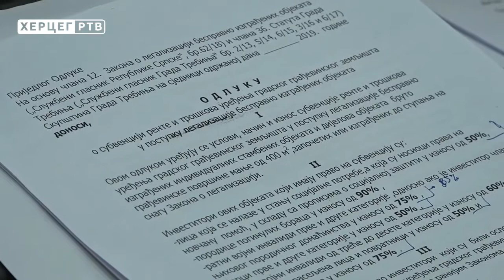Trebinje: Prve skupštinske odluke u novoj godini (18.01.2019.)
Skupštine grada Trebinja na prvoj ovogodišnjoj sjednici donijela je odluku o utvrđivanju poreske stope za oporezivanje nepokretnosti na području grada Trebinja u 2019. godini.
Stopa za oporezivanje na istom je nivou kao i prošle godine i iznosi 0,10%, a posebnom odlukom utvrđene su i prosječne vrijednosti kvadrata nekretnina po zonama, kojom je uz šest gradskih – definisano i šest vangradskih zona.